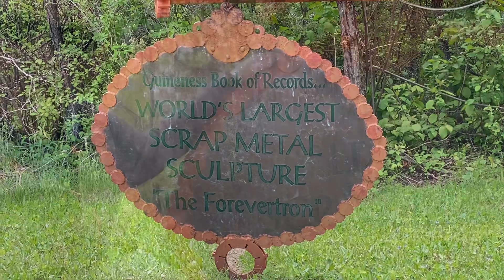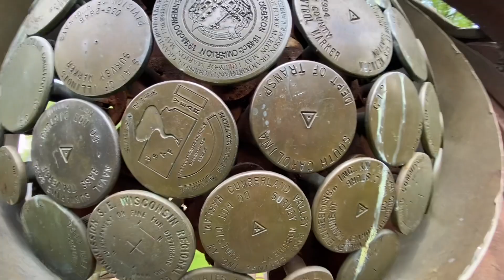Dr. Evermor’s Forevertron - Sumpter, Wisconsin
Dr. Evermor’s Forevertron, the largest scrap metal sculpture in the world. Sumpter, Wisconsin